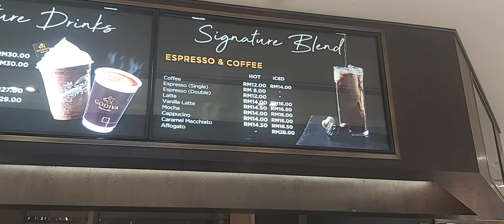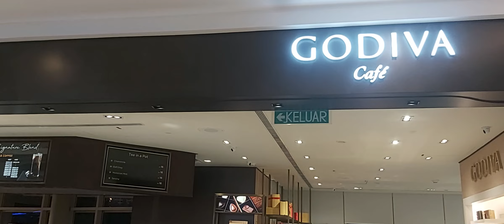Kedai Coklat GODIVA KLCC..